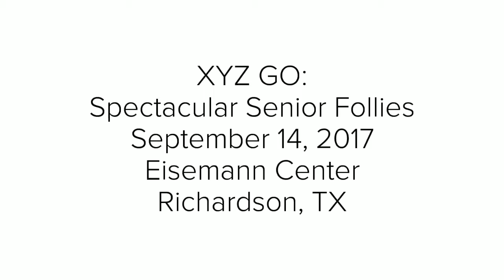XYZ GO Follies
The XYZ GO attended their first field trip of the fall by traveling to the Eisemann Center in Richardson to attend the Spectacular Senior Follies on September 14.
Photos by Lonnie Veach